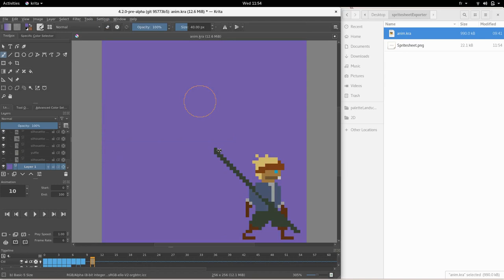krita plugin: spritesheetExporter demo - short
This is a demo for the spritesheet exporter on krita (il works on krita 4.2, so either you wait for the release or you use the nightly build).

(no sound; just choose the music you like)

("clone or download" then "Download ZIP" then put it in your resources folder (open krita, then click "settings" then "Manage Resources" then "Show resources folder", then unzip the downloaded folder in this resources folder))